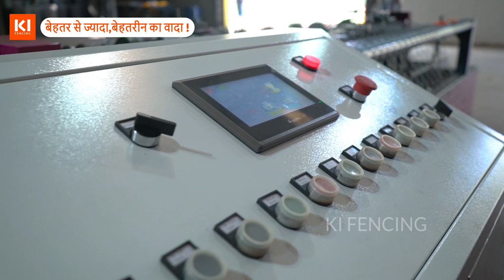Full Automatic Chain Link Fencing Machine DETAILD VIDEO | Kolheshwari Industries 2022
Operation Mode: Automatic
Brand: Kolheshwari Industries i.e, KI
Power Consumption : 6kw
Usage/Application: chain link fence
Production Capacity : 2500 kgs
Voltage : 440V 50Hz
Frequency : 3P
Material: GI wire, PVC coated wire
Size Of Mesh : 20-100mm
Thickness : 1.6-4mm
Production Per Hour :
4mm ⏲ 155-170 kg/-Hr
3.5mm ⏲ 135-150 kg/-Hr
3mm ⏲ 115-120 kg/-Hr
2.5mm ⏲ 90-95 kg/-Hr
2mm ⏲ 65-70 kg/-Hr
पुण्यात महिना १० हजार गावाकडून महिना ५० हजार
| Kolheshwari Industries 2021
The Official YouTube Channel of KOLHESHWARI Industries, The Manufacturer and Wholesaler of
👉 Fully Automatic Chain Link Fence Machine
👉 Semi-Automatic Chain Link Fence Machine
👉 Auto Cut Chain Link Fence Machine
👉 Semi Manual Chain Link Fence Machine
👉 Manual Chain Link Fence Machine
👉 Barbed Wire fence,
👉 Chain Link Fence,
👉 Galvanized Wire,
👉 Binding Wire and many more.
Join this Youtube channel for authentic information about the chain link fencing business ideas, chain link fencing machines, chain link fencing raw material.
chain link fencing cost in tamilnadu
semi automatic chain link fencing machine price,
semi automatic chain link fencing machine in raipur,
semi automatic chain link fence machine price in india